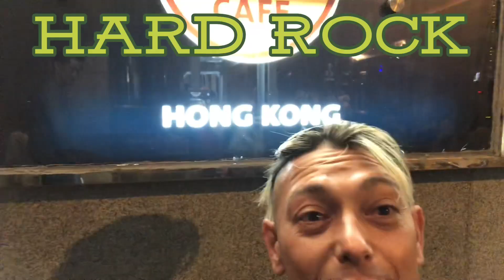Noitada na rua Hollywood in Hong Kong